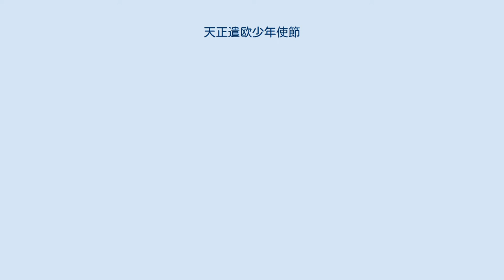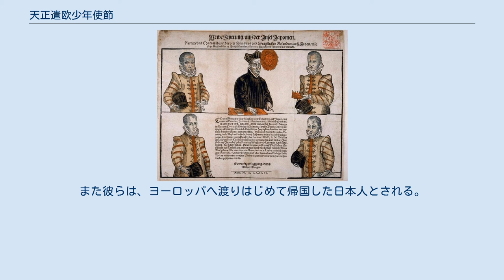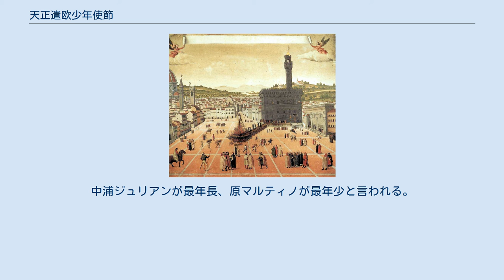天正遣欧少年使節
1586年にドイツのアウグスブルグで印刷された、天正遣欧使節の肖像画。
タイトルには「日本島からのニュース」と書かれている。
京都大学図書館蔵。
 右上・伊東、右下・千々石、左上・中浦、左下・原。
中央・メスキータ神父。
 天正遣欧少年使節（てんしょうけんおうしょうねんしせつ）は、1582年（天正10年）に九州のキリシタン大名、大友義鎮（宗麟）・大村純忠・有馬晴信の名代としてローマへ派遣された4名の少年を中心とした使節団。
イエズス会員アレッサンドロ・ヴァリニャーノが発案。
1590年（天正18年）に帰国。
使節団によってヨーロッパの人々に日本の存在が知られるようになり、彼らの持ち帰ったグーテンベルク印刷機によって日本語書物の活版印刷が初めて行われキリシタン版と呼ばれる。
 豊臣秀吉のバテレン追放令などで帰国できなくなる。
 ヴァリニャーノは自身の手紙の中で、使節の目的をこう説明している。
 研究者の伊川健二は、ヴァリニャーノを正使とした使節団がインドのゴアを中心に、日本からヨーロッパへの橋渡しをしたことを主張している。
また彼らは、ヨーロッパへ渡りはじめて帰国した日本人とされる。
渡欧し、現地に残ったものは、1555年のベルナルドなどが確認されている。
 使節の少年たちは有馬晴信が日野江城下に建てたセミナリヨで学ぶ生徒の中から選ばれた。
使節4名の正確な生年月日は不明だが、派遣当時の年齢は13 - 14歳であった。
中浦ジュリアンが最年長、原マルティノが最年少と言われる。
 伊東マンショとグレゴリウス13世の謁見の場面 1500年頃のリスボンを描いた絵画 1500年頃のシニョリーア広場を描いた1650年の絵画